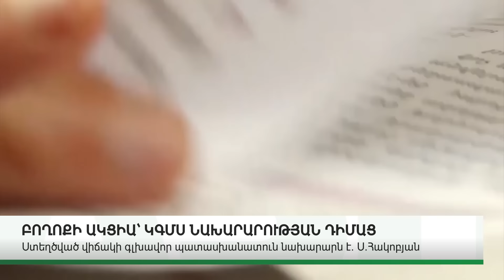ԿԱՐԵՎՈՐ ԼՈՒՐԵՐ 29.01.24Թ.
Ինչ է կատարվել այսօր Հայաստանում եւ արտերկրում՝ դիտեք բոլոր կարեւոր, օգտակար եւ հետաքրքիր լուրերը Armenian Business News-ի եթերում, տեսանյութերում եւ կայքում

ABN TV
UCOM - 196
Rostelecom - 32

Կայք՝ abnews.am